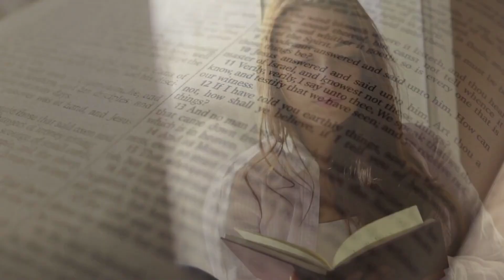What's Love got to Do with It? | #10 Verse of the Day | 1 John 4:11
Ladies and gentlemen, today I want to share with you a powerful message that transcends all ages. It's a message about love and its incredible impact on our lives.

You see, love is not just a fleeting emotion or something reserved for romantic relationships. Love is a force that knows no boundaries, bridging gaps between young and old, and bringing people together in unity. It's a force that has the power to heal wounds, mend brokenness, and uplift spirits.

It's a small gesture that goes a long way in helping us out.
(3) Click on the bell icon to receive "ALL NOTIFICATIONS" so that you never miss any new videos we post.
(4) Leave a comment sharing a prayer request and let us know where you're watching from!
This way, you can bless others you know with the content.